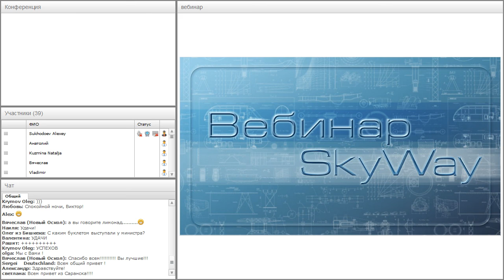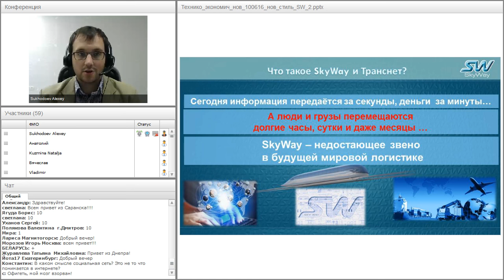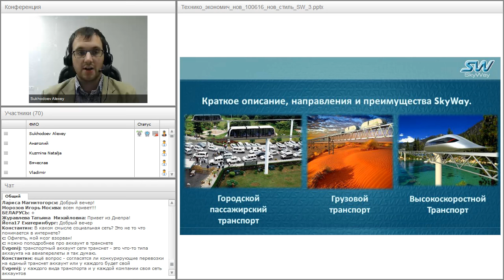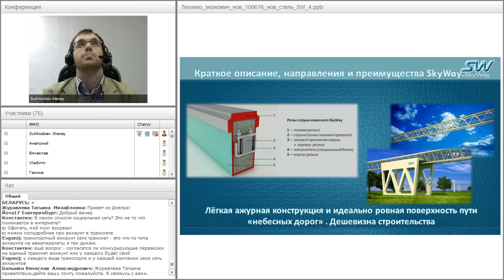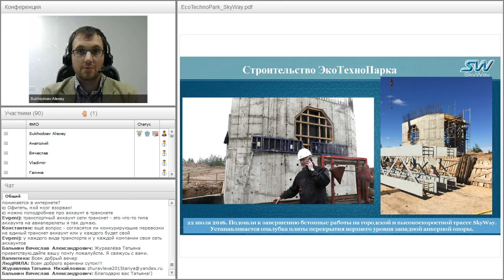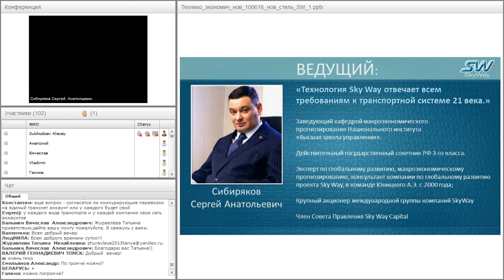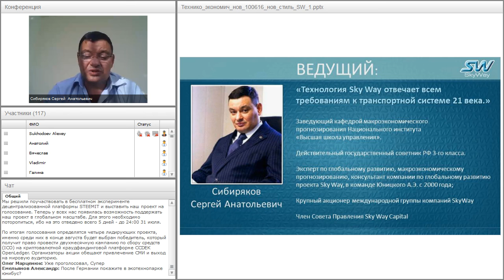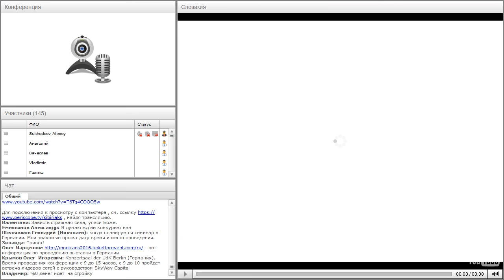Вебинар от 27.07.2016. Общий расширенный технико-экономический вебинар. Часть 1.